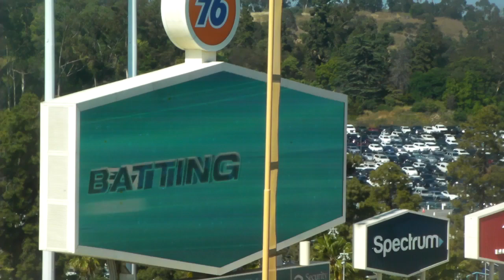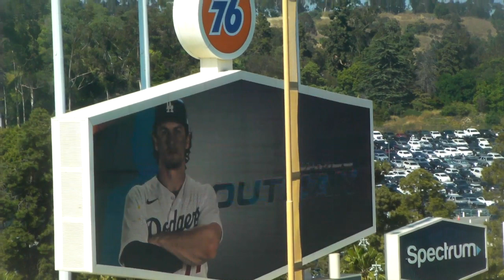Los Angeles Dodgers starting lineups at Dodger Stadium 6/4/23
Here's the Dodgers lineups.